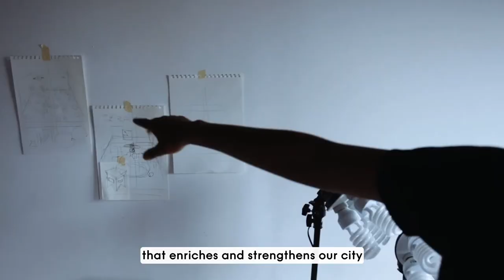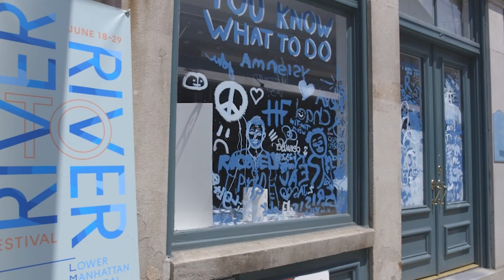Celebrating LMCC at Downtown Dinner 2023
The Downtown Dinner is a highlight of the spring season in Lower Manhattan and a celebration of the role that artists play in building a vibrant and resilient community. This year the Downtown Dinner will bring together over 500 of the City’s most important business, civic and cultural leaders, and funds raised from the event support LMCC’s groundbreaking programs and initiatives that bolster artists in Lower Manhattan, across the Borough, and throughout NYC.

Francis Greenburger has served on the LMCC Board since 2004, and over the last two decades has been one of our most important arts advocates. Francis is the Founder, Chairman and Chief Executive Officer of Time Equities Inc., and the founder and Chairman of Art Omi, a sculpture and architecture park and arts center founded in 1992. Most recently, Francis  founded the Greenburger Center for Social and Criminal Justice in 2014, which advocates for reforms to the criminal justice and mental health systems.

In addition to Francis, LMCC will also honor legendary choreographer Twyla Tharp, who will receive the Liberty Award for Artistic Leadership. Twyla has choreographed over 125 dances, five Hollywood films (including Hair, Ragtime, and Amadeus), directed and choreographed two Broadway productions, written two books, and received numerous awards.

The evening will also feature an immersive performance of Gregory Corbino’s Murmurations–a collective puppetry performance of oceanic proportions, responding to the impacts of climate change and plastic pollution on the ocean. Giant puppets crafted of plastic trash removed from New York City waterways and beaches will transform Cipriani 25 Broadway into a seascape of androgynous oysters, stunning sturgeon and captivating cetaceans.